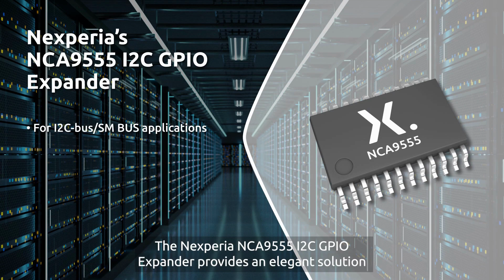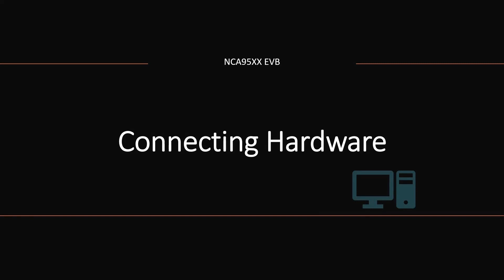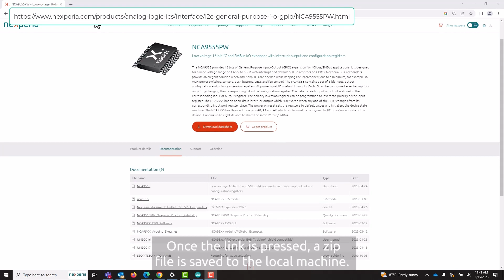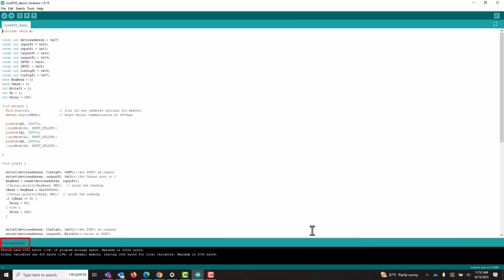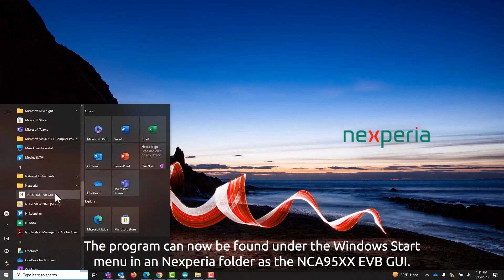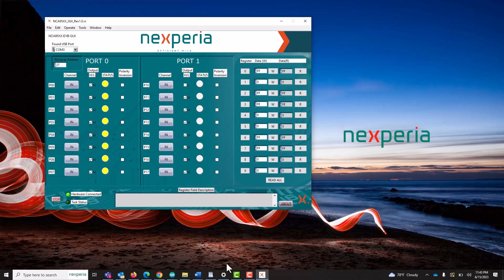Unboxing the NCA9555 EVB I2C GPIO Expander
We've got you covered if you’re looking for an educational unboxing experience.

Learn how to use Nexperia’s NCA9555 I2C GPIO Expander EVB. The NCA9555 provides an elegant solution when additional IOs are needed in electronic systems. This low-power device allows design engineers to reduce PCB design complexity and BOM cost.